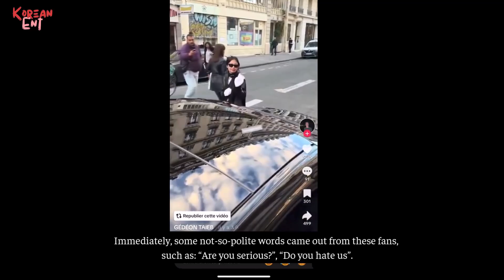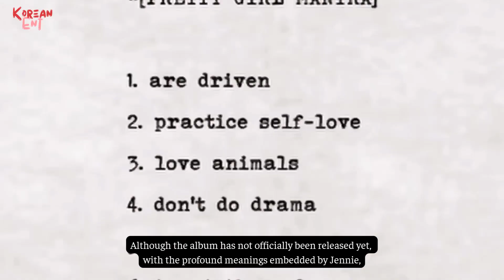Jennie was insulted by her fans